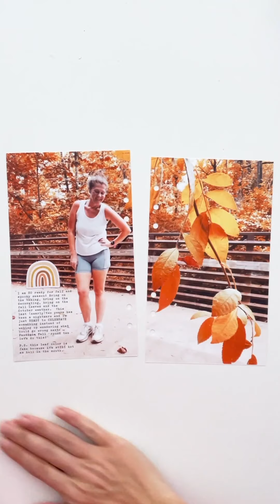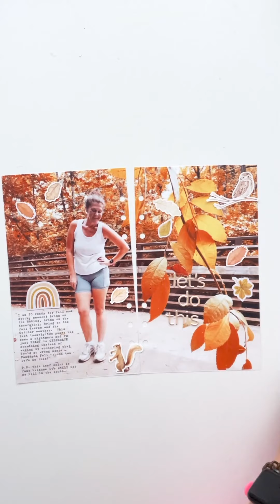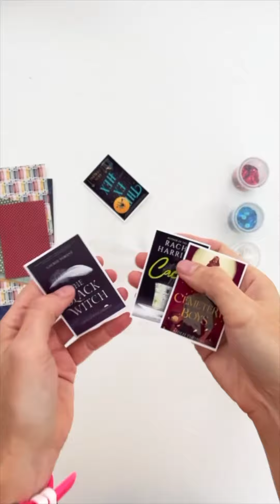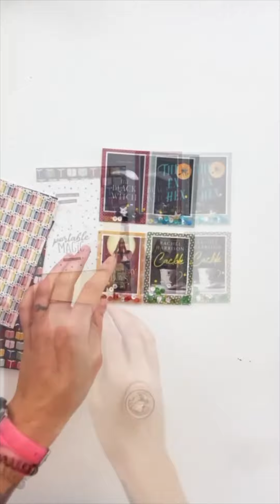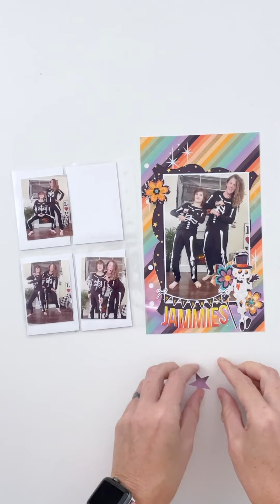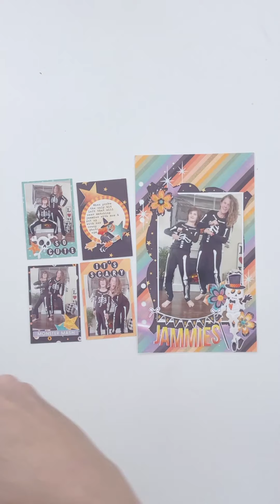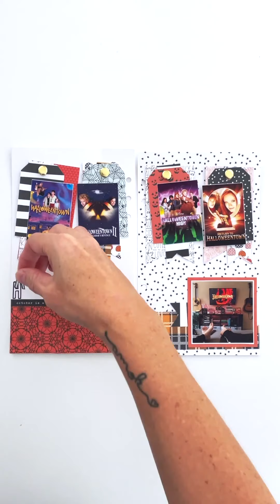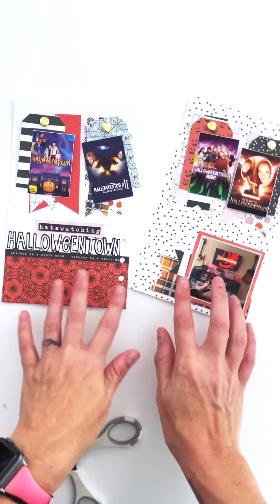October Daily 2021| Speed Scraps | Days 1-5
Hey Hey Hey! I'm uploading my October Daily Speed Scraps over here too, so sit back, relax and enjoy some quick and easy process videos in my album!

If you want to watch them daily, you can find them on my instagram